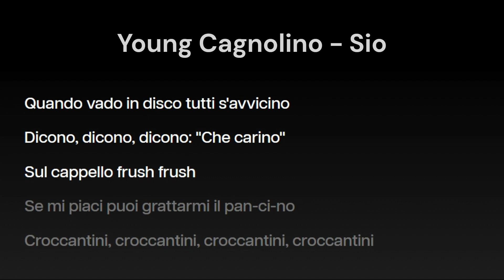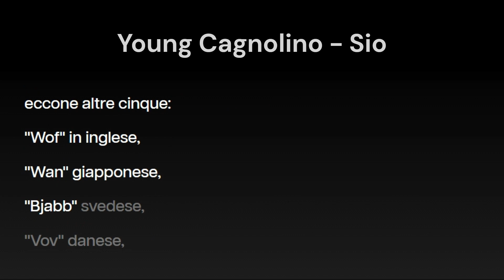Young Cagnolino - Sio (Karaoke version)